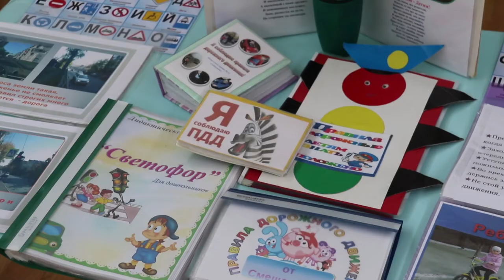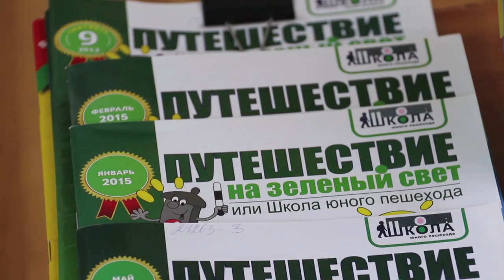В детсаду Анапы провели урок инспекторы ГИБДД